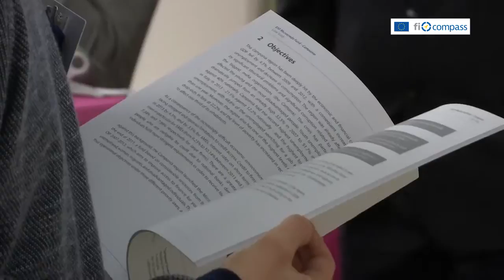ESF Conference Overview film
This video presents a summary of some of the main points discussed during the fi-compass conference ‘Financial Instruments under the European Social Fund (ESF) 2014 – 2020’ which took place in Brussels on 2 February 2016.